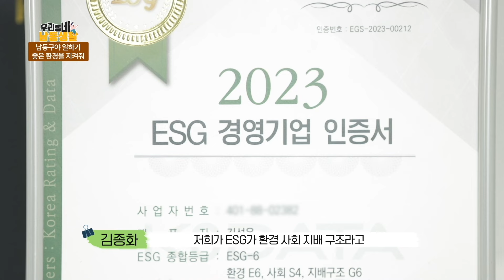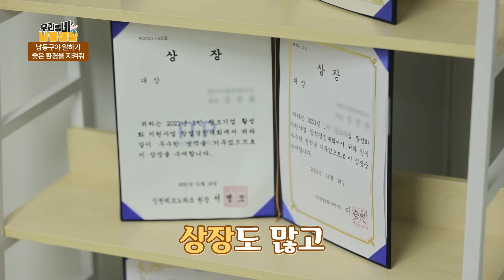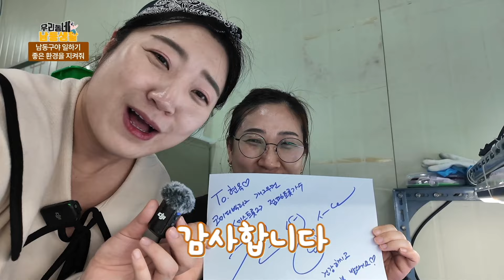남동구야 좋은 일자리를 지켜줘!!(우리동네남동생활_25회)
남동구야 일하기 좋은 환경을 지켜줘!
ESG 경영을 통해 좋은 일자리를 만들고 있는 남동구
일자리 창출에도 앞장서는 남동구

명선씨와 함께 알아보러 가실까요?